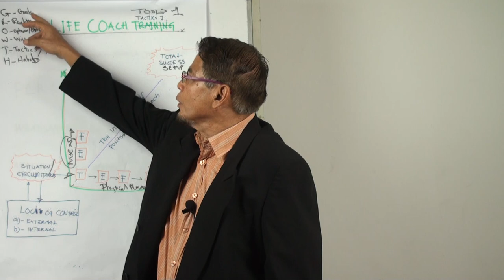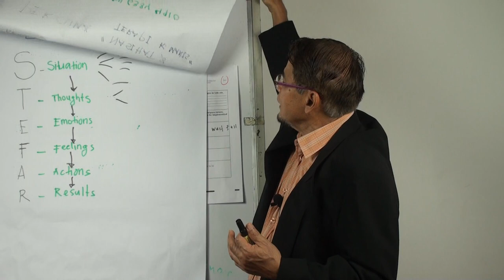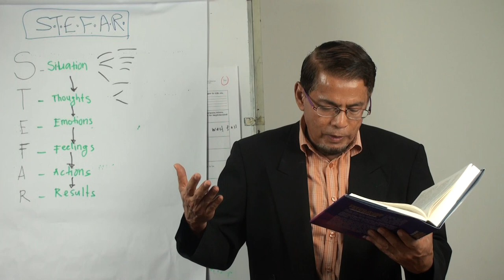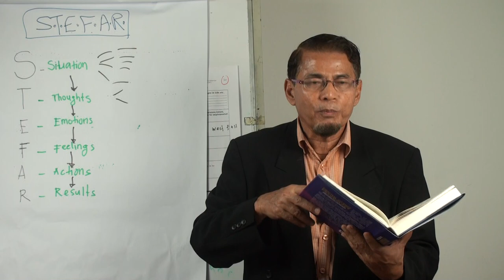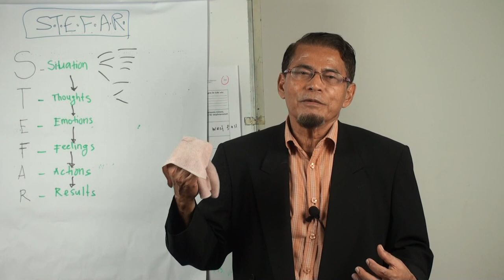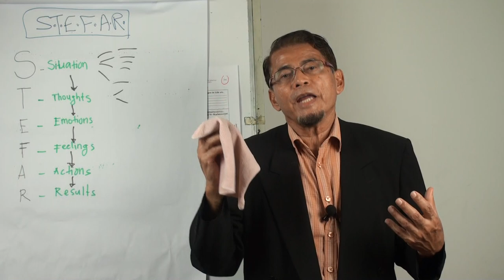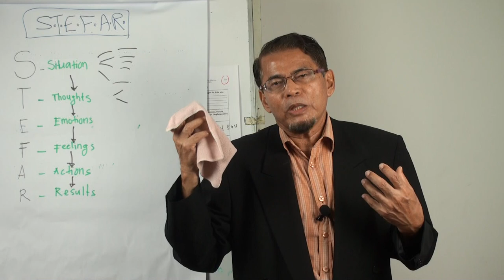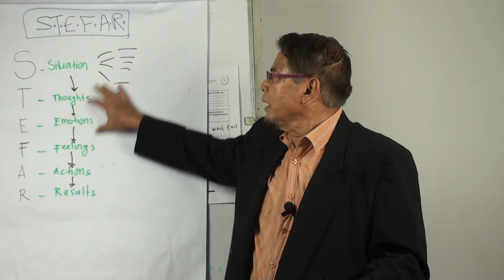Video 90:Certified Coach:GROWTH Model (T.4): Case Study Using S.T.E.F.A.R for Bullimia